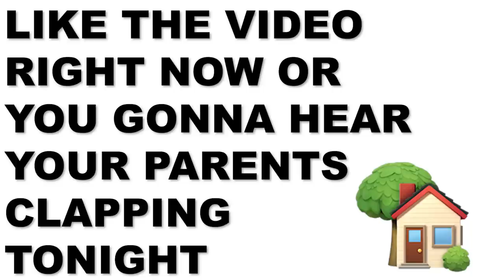Husband Finds His Wife Cheating And Puts The Side Dude To SLEEP